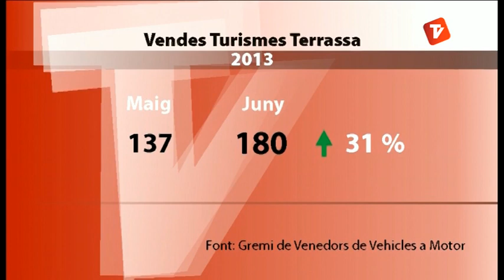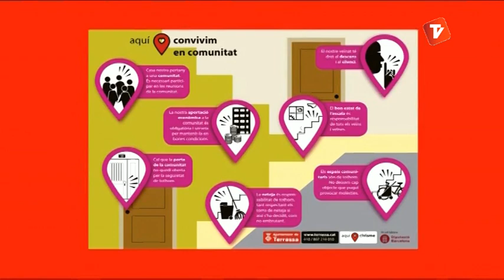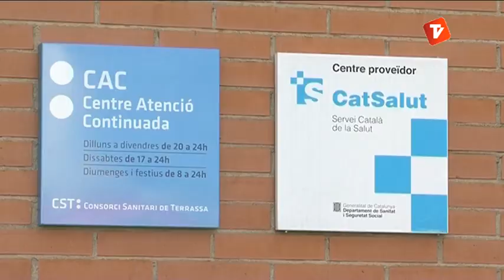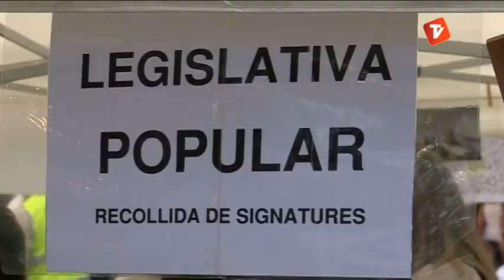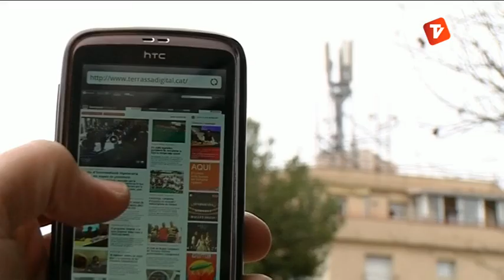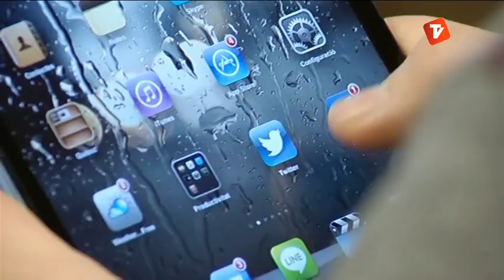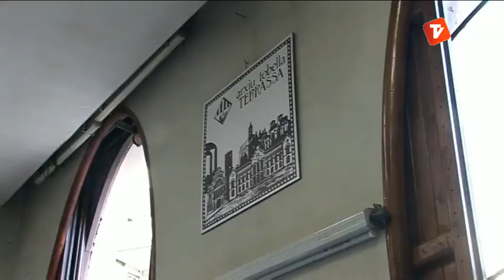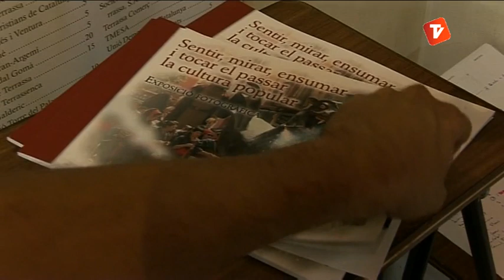Notícies Tarda 05-07-2013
Notícies Tarda d'aquest divendres 5 de juliol de Canal Terrassa Vallès, presentades per la Laura Contreras.